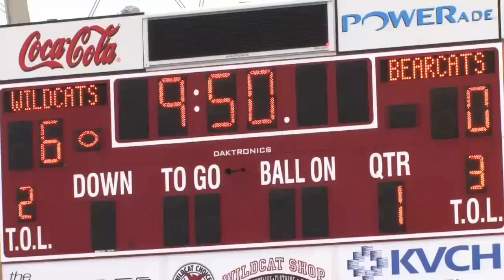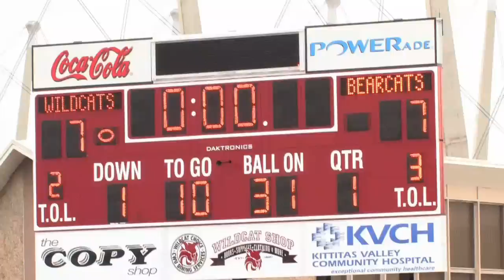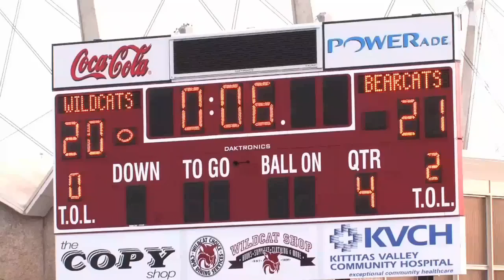CWU falls to NMSU on blocked extra point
TJ Mullinax/Yakima Herald-Republic
The #1 ranked Central Washington University's undefeated season ended in the final seconds against #2 ranked Northwest Missouri State in the quarterfinals of the NCAA Division II playoffs on Nov. 28, 2009 in Ellensburg Wash.
CWU's extra point attempt was blocked with six seconds left in the game leading to NMSU's 21-20 victory.